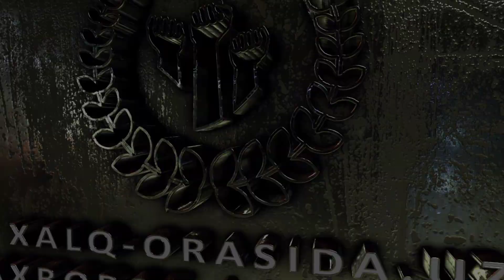Гурлан Туманида Катта Жанжал Хамма Кўрсин